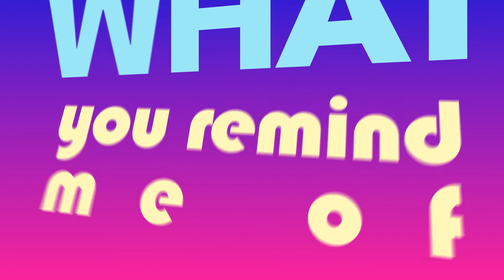2022_007_모션그래픽 뮤직비디오_ Arcade Love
Arcade Love
30608 김한비

2022 모션그래픽 뮤비 온라인 작품 시사회
장소 : Youtube H_Ewha
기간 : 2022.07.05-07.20